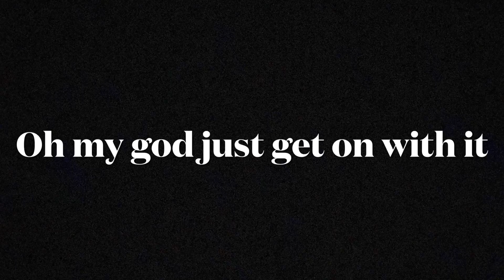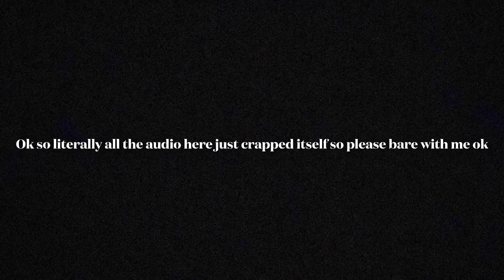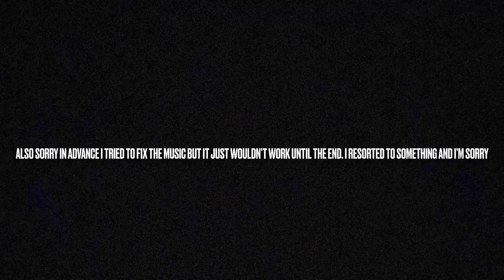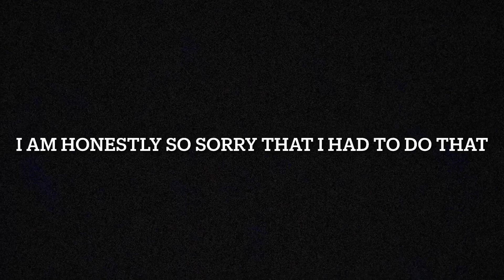Dorabae choose way4 by DORABAE 100% (the epic way LOL ROFL XD LMAO) [Mobile]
This level sucks. But it’s fun. This level is cool and all and I know it’s old but just dying to choke points over and over and over and over and over and over and over again gets boring. And even if you get past those choke points, you die to easy stuff anyways. I also went the non secret way so that also was epic.

Ratings:

Enjoyment: 6/10
Gameplay: 5/10
Design: 4/10
Overall: 18/40

This level sucks but it isn’t unbearable so that’s something. Also I swear this level had much more dislikes. Anyways, that’s it. If I get 10 subscribers I will literally beat Acu on mobile and PC (would also be my punishment for not uploading in a while. I hate my internet that’s the only reason why I don’t upload frequently) and I will be happy XDXDXDXD

See ya and have a good one

*Dies at the beginning a lot* FICK